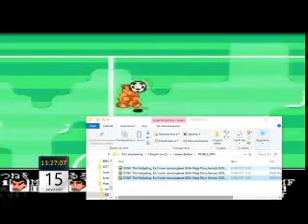Гоэл 3 Полное завершение